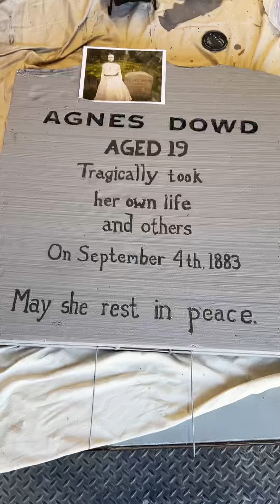Agnes Dowd at Mount Moriah Cemetery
Black Hills Redemption is taking HISTORIC DEADWOOD by storm this week, and you don't want to miss it! 📽️✨
While you're here, make sure to visit Agnes Dowd at Mount Moriah Cemetery.  $2 admission fee to the cemetery.